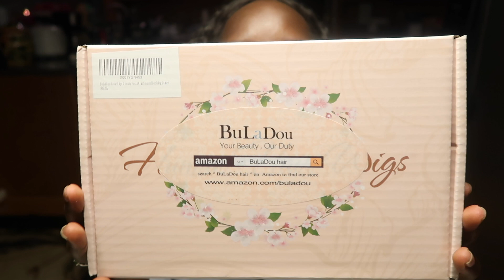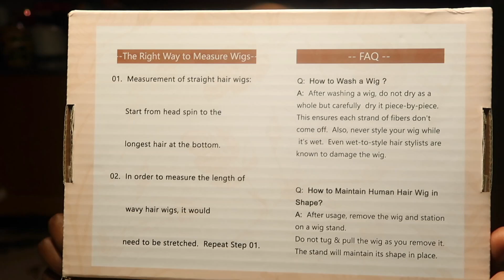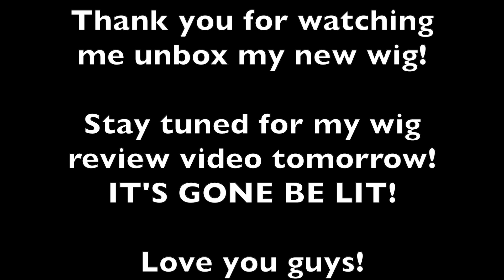Amazon Buladou 24 Inch Synthetic Wig Unboxing | Heat Resistant Hair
Love you guys! Make sure you guys try out those cookies too lol...

HAIR DETAILS:

Hair info: Highlighted Brown Synthetic Wig 24inch

+ link to synthetic Wig

+ link to human hair wig

+Link to Curly Hair

+ link to BuLaDou Store

Brand: Buladou Hair

How to contact BuLaDou Hair

The links to Buladou other hair :

Buladou hair Brazilian curly hair

Buladou hair Brazilian body wave

Buladou hair Brazilian natural wave

Buladou hair Brazilian loose wave

Buladou hair Malaysian straight hair